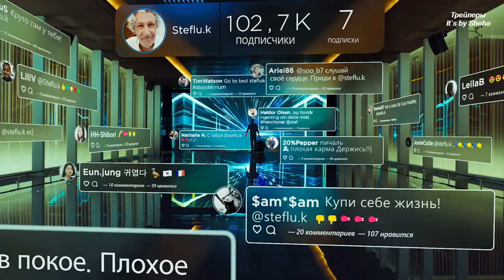Я здесь - Русский трейлер (2020)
ЯЗдесь - Русский трейлер (2020)
Дата выхода: 16 апреля 2020 г. (РФ)
►Плейлисты: ◄
►Описание: ◄ ЯЗдесь (2020)
Французский шеф-повар Стефан знакомится в сети с корейской художницей Су. Бурная переписка вдохновляет, и он решает поехать в Сеул, но возлюбленная не встречает его в аэропорту. Стефан ждет ее в терминале. Он очаровывает всех и становится интернет-сенсацией, знаменитым «французским любовником». Но что ждет его за дверями аэропорта?
• Оригинальное название
• Страна: Франция, Бельгия
• Режиссер: Эрик Лартиго
• Продюсер: Сидони Дюма, Алис Жирар
• Дистрибьютор: Capella Film
• Жанр: комедия
• Возраст: 16+
• Время: 97 мин. / 01:37

• В главных ролях: Ален Шаба, Пэ Ду-на, Бланш Гарден, Илиан Бергала, Жуль Саго

in English

I'm here - Russian trailer // # jesuislà (2020)
Release Date: April 16, 2020 (RF)
►Description: ◄ Ya here (2020)
French chef Stefan meets online with Korean artist Su. The stormy correspondence is inspiring, and he decides to go to Seoul, but his lover does not meet him at the airport. Stefan is waiting for her in the terminal. It captivates everyone and becomes an Internet sensation, the famous “French lover”. But what awaits him outside the airport?
• Original title: # jesuislà
• Country: France, Belgium
• Director: Eric Lartigo
• Producer: Sidoni Dumas, Alice Girard
• Distributor: Capella Film
• Genre: comedy
• Age: 16+
• Time: 97 minutes. / 01:37

• Starring: Alain Shaba, Pae Doo-na, Blanche Garden, Ilian Bergala, Jules Sago